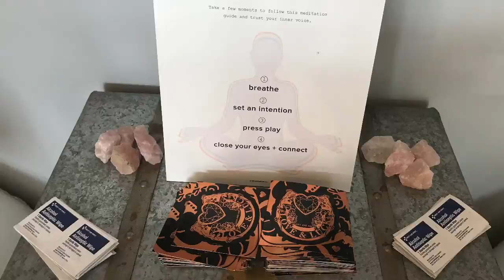Jenny Brown Artist at Alex and Ani Chakras Event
Jenny Brown, Artist, is featured at at Alex and Ani Event (Sips, Chakras and Live Art) in Cranston, Rhode Island for their launch of the new Chakra line of jewelry.

Jenny Brown created an original artwork around the Third Eye Chakra theme. Her piece represents ladders climbing to the third eye.

Alex and Ani is doing an Instagram giveaway if you take photo of Jenny Brown's artwork and tag @jennybrownart @alexandani_chapelvine and use wearyourchakra. The prize is 5 Alex and Ani bracelets.